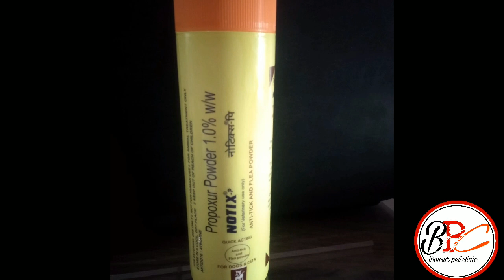NOTIX TICKS AND FLEA POWDER REVIEW II HOW TO REMOVE TICKS FROM DOGS II IN HINDE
Notix anti tick and flea powder for dog as the name suggests gives an effective solution to resolve all problems associate with ticks and fleas. The good thing about this product is that you can use it on a regular basis in order to keep your dog rest from bugging fleas and ticks.  I hope you enjoyed this video hit likes.